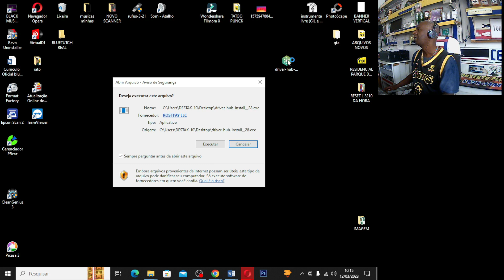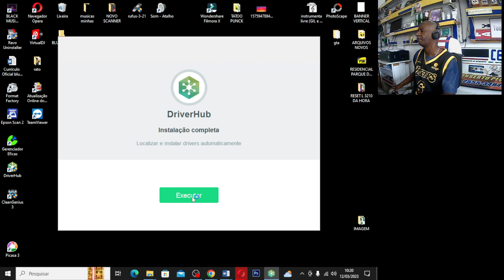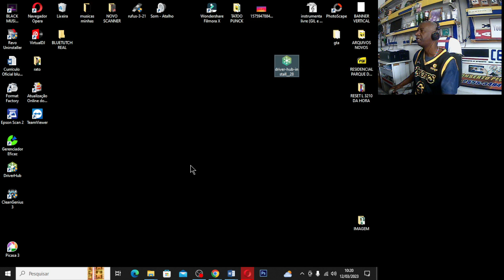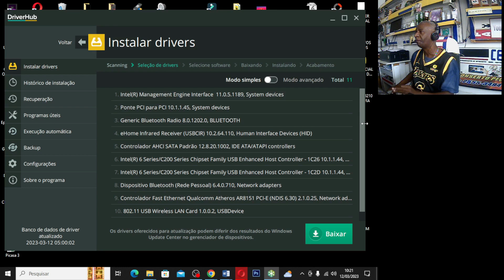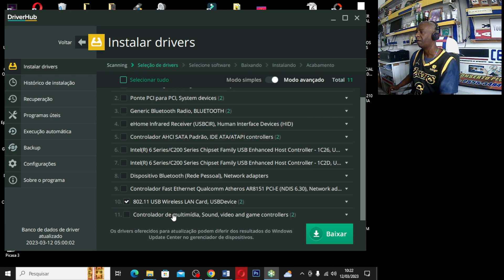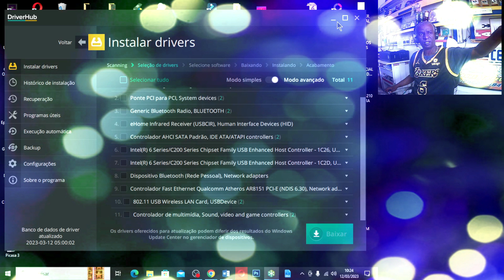Como Baixar o DRIVER CERTO Da Placa de Rede, Áudio, VÍDEO... No PC ou NOTEBOOK? Faça ISSO!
Como Baixar Todos Os DRIVERS do PC ou NOTEBOOK? (RESOLVIDO) Faça ISSO! Nesse vídeo você vai aprender como Instalar ou Atualizar DRIVERS do PC ou NOTEBOOK, Usando o Programa DRIVER HUB ( Passo a Passo) Nesse vídeo eu explico tudo isso pra você, se gostar inscreva-se em nosso canal.

Pare de perder vendas e dinheiro, VISITE NOSSO SITE CLICANDO NO LINK ABAIXO

Obrigado por sua doação!

Neste canal você vai aprender como consertar computadores, instalar e utilizar programas, configurar roteadores, repetidores e muitas outras coisas relacionadas a área da informática!